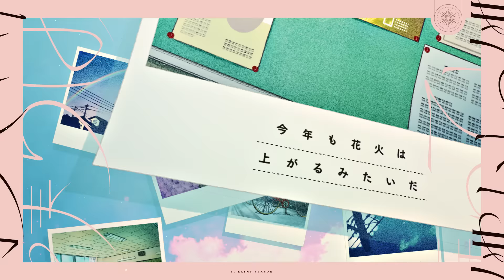【オリジナル】僕らは夏を待っていた。 / 天月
Music Bokura ha natsuwomatteita
Song by Amatsuki

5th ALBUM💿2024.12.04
「ラスト・フレグランス」発売！

◆Vocal：天月

◆Lyric&Music：渡辺拓也、天月

あ、夏が来る匂いがする
もう何度目の季節だろう
風はやがて僕を連れて
君といた街に還る

あれからどれだけの時が過ぎた？
今年も花火は上がるみたいだ
本当は蒸し暑くて嫌だったけど
君の横顔が綺麗過ぎて

遠くで夏が鳴いた
想いは宙を飛び越えた
ちょっと思い出すね
あの日の僕ら
恋してた梅雨明け

「はぐれないで」と繋ぐ手と手
君の声とラムネの味

いつもどおりの君との日常
夜空を塗りつぶした赤 青 黄色
「好きだよ」って溢れた一言が
君の瞳に向けられない

願いは星と溶け合った
君の頬が 赤く染まった
暑さのせいですか？

跳ね上がった水溜まりと
輝いた色とりどり
風に揺れた 後ろ姿に
「恋」していた

僕らは夏を待っていた。
永遠に咲いた恋花火

ちょっと思い出すね あの日の僕ら
はじまりの夏の日

前回投稿動画⇩
バイトル！／meiyo feat.天月【オリジナルMV】